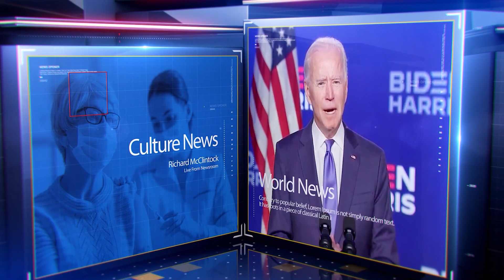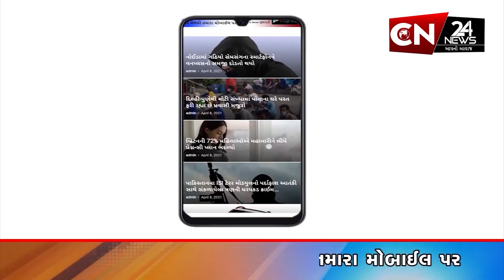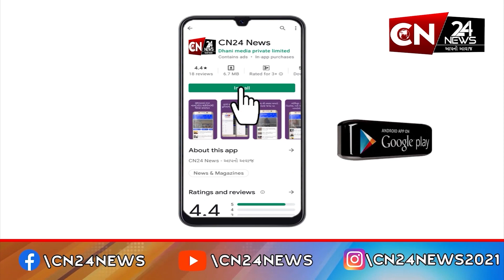ઉપલેટા : જૈન જાગૃતિ સેન્ટર દ્વારા રાહત દરે યોજ્યા ચોપડા વિતરણ કાર્યક્રમ